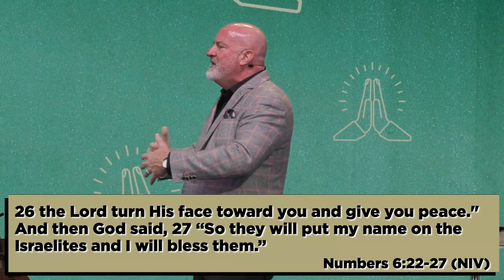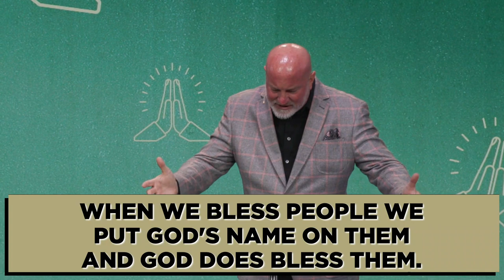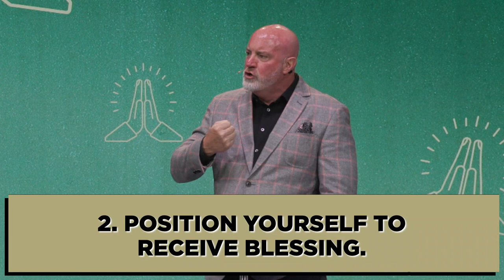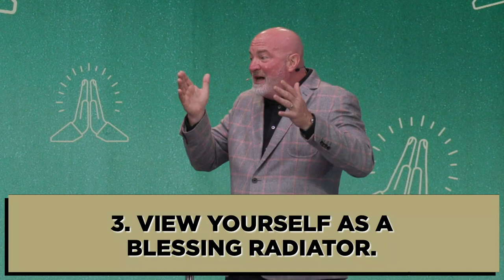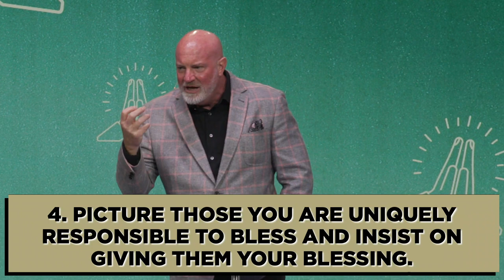“Agents of Blessing” // The Lord Bless You // Week 3